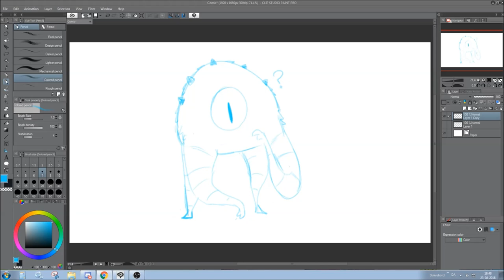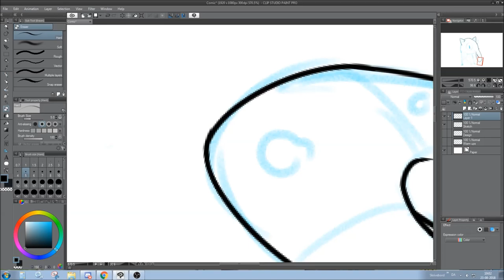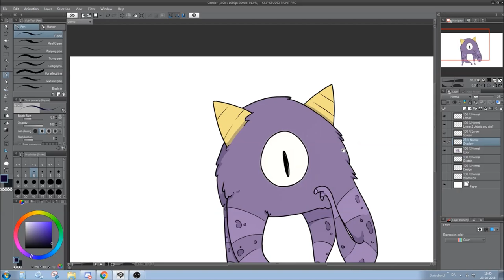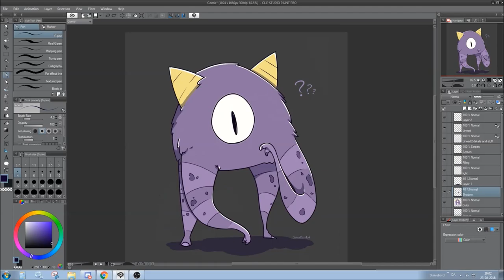[Timelapse] Furry tentacle monster